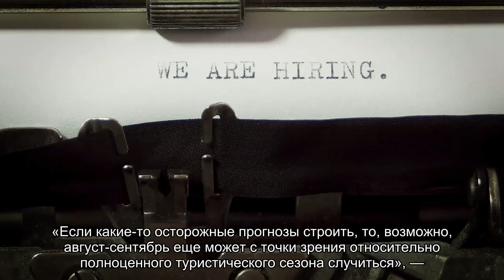Россиянам рассказали о вероятности отправиться летом в Испанию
Представитель Каталонского агентства по туризму в России Михаил Сидоров рассказал россиянам о вероятности отправиться летом в Испанию. Есть надежда, что поехать в Каталонию будет возможно уже в августе-сентябре. При этом Сидоров подчеркнул, что на данный момент во всех странах проводят вакцинацию.